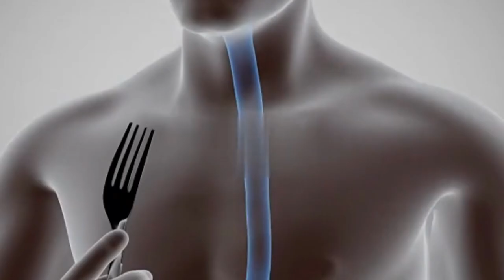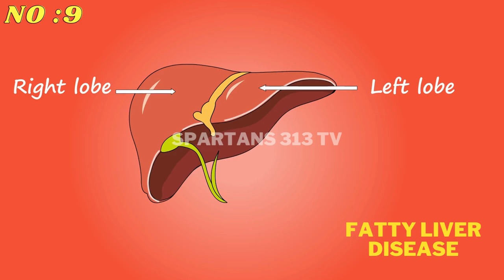10 Medical Benefits of Fasting | Ramzan 2023 | Informative Video |SPARTANS 313 TV | IN URDU HINDHI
Well come to my SPARTAMS 313 TV channel !!!

10 Medical Benefits of Fasting | Ramzan 2023 | Informative Video